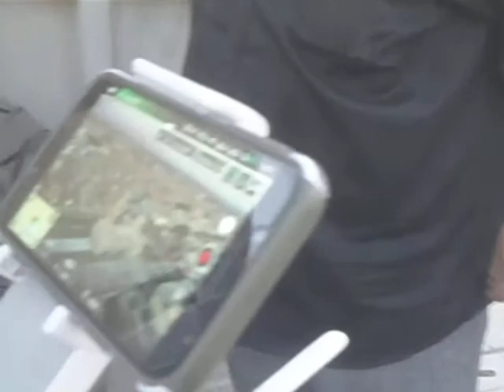IGLESIA DEL SEÑOR DE LUREN..